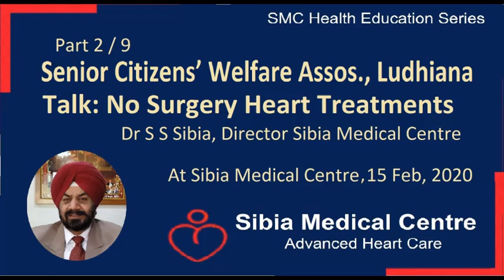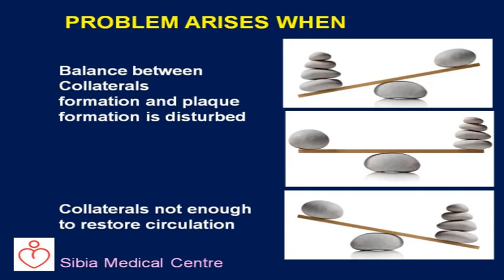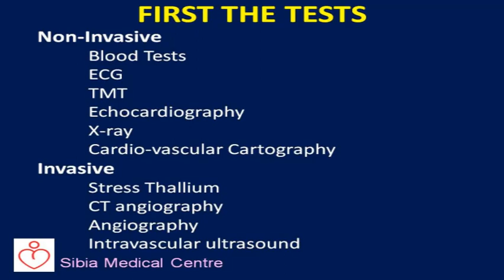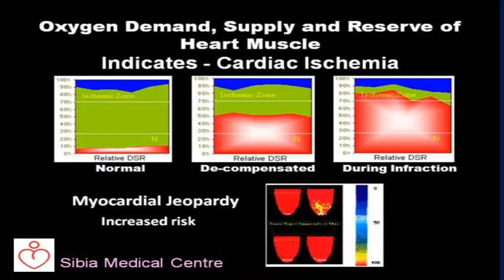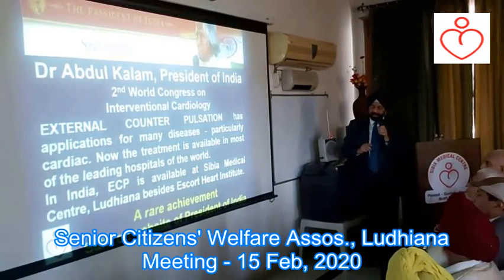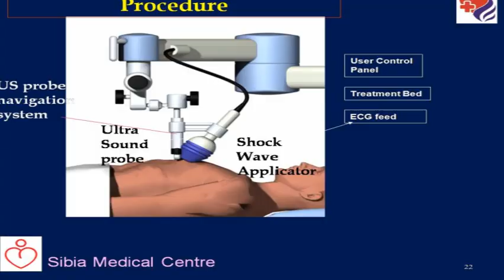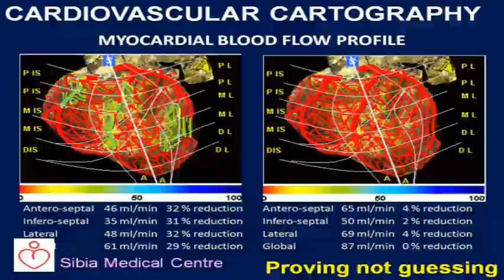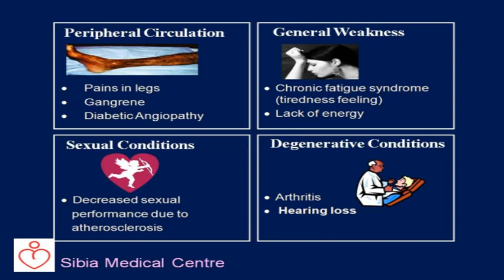No-Surgery Heart Treatments: Dr Sibia, Sibia Medical Centre to Senior Citizens Welfare Assos Part 2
Tests
Treatments
- IV Nutrients
- Diabetes
Facilities
Team
cardiologist heart_treatment naturalbypass heartdisease chestpain heartattack heartproblem angiography angioplasty heart bypass blockedarteries bloodpressure backpainrelief bestdoctorsinludhiana BestcardiologistinLudhiana besteecpnearme eecp chelationtherapy chelation eecptherapy eecptreatment angina intravenous intravenousinjection sibiamedicalcentre legcramps legpain motivation exercise medicine meditation medicalhealth medicaleducation medical saaol oplus healthy health healing healthylifestyle healthyfood healthcare healthtips natural_healing alternativehealth alternativemedicine alternative No-Surgery Heart Treatments are great for the elderly who have Angina chest pain, breathlessness, etc. as they have a higher risk of surgery and also many of them are unfit for Angioplasty, Heart Stents or Bypass Surgery or have a failed heart treatment procedure. It is a good mode of cardiac rehabilitation especially for Diabetics, smokers and those leading a sedentary lifestyle as they are more likely to have diffused small vessel disease that is benefitted less as they are at with Angioplasty, PTCA, Stents, and Heart Bypass Surgery (CABG).
After treatment, the quality of life improves and patients often describe the result as miraculous. Most patients feel much better, can go for morning walk, feel active and energetic and live a good life after taking treatment.
Dr. Sibia spoke about the various easy, affordable, patient proven treatment options. Bypass surgery can be avoided in around 90% with EECP / ECP, ESMR, ACT / Chelation Therapy, and Ozone Therapy.